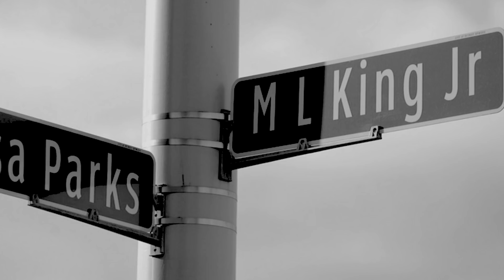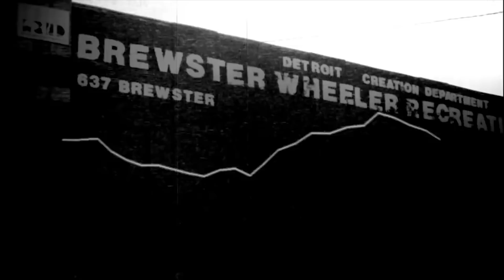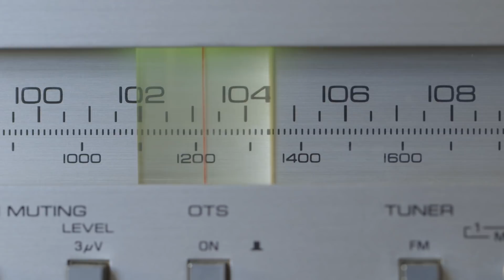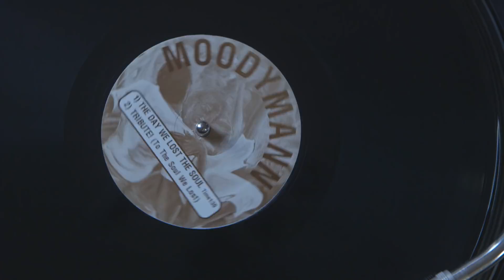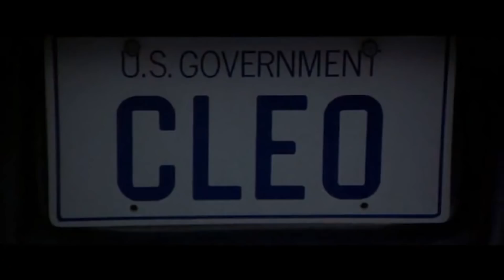Moodymann: A Detroit Enigma | Resident Advisor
We attempt to demystify one of electronic music’s most enigmatic characters.

The Detroit artist Moodymann has redefined house music over the last 20 years, all while remaining an unknowable cult hero. He rarely speaks to the press, and has been interviewed only a handful of times. He’s an artist whose intentions and backstory are often difficult to explain. Yet his work is littered with deeply personal references.

In this video essay, the second in a new series, we attempt to unravel the mystery Moodymann.

Narrator: Moxie
Writer: Stephen Titmus
Editor: Sophie Misrahi